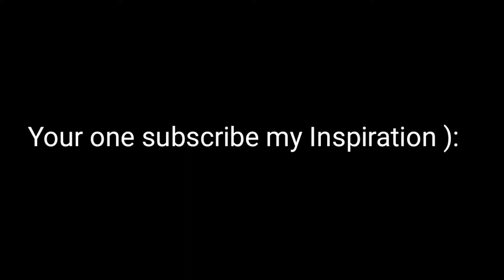PUBG MONTAGE | SAMSUNG,A3,A5,A6,A7,J2,J5,J7,S5,S6,S7,59,A10,A20,A30,A50,A70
Realme 5 pro gameplay
Realme 5pro pubg test
Realme 5pro Pubg test in hindi,
Realme 5pro pubg test hindi,
Realme 5pro pubg mobile test,
Realme 5pro pubg hindi,
Realme 5pro Review,
OnePlus Nord Pubg Mobile Test Review,
Realme 5pro Gaming Test,
Realme 5pro Gaming Review,
Realme 5pro Pubg Gaming Test,
Realme 5pro Pubg Gaming Review,
Realme 5pro,
Realme 5pro Unboxing,
Realme 5pro Unboxing technical guruji,
Realme 5proPubg test

Oneplus Nord,
trailer,
PUBG MONTAGE
NewOnePlusNordMid RangePhone
 gaming,
 Pubg gyroscope,
 Jonathan,
 solo v squad,
 high kills,
Pubg fastest player,
 Chinese pros,
 players,
 k20 Pro gameplay
, t1 scrims,